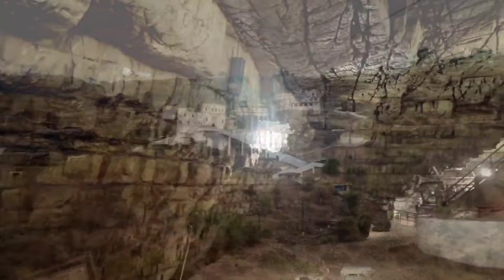chitrakoot dham || saurabh sahu vlogs